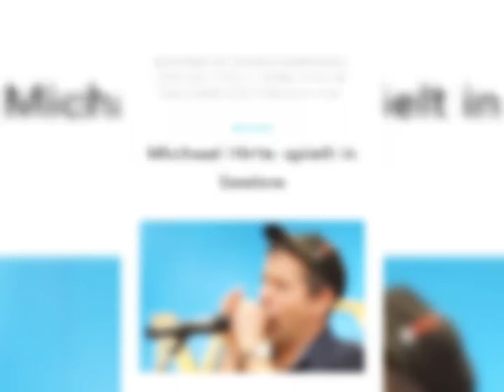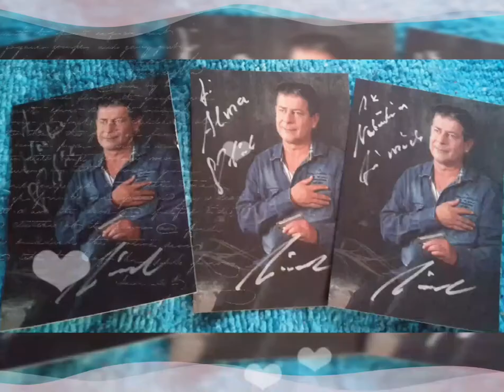Michael Hirte in Seelow VW Bulli handsegniert..2019 Kulturhaus in Seelow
Ich habe Michael Hirte endlich mal wiedergesehen und es war echt sehr schön. Ich habe ihn gebeten meinen VW Bulli ein Autogramm zu verpassen.
Das tat er und ich bin stolz darauf.
MICHAEL HIRTE ist mit recht 2008
SUPERTALEN GEWORDEN.